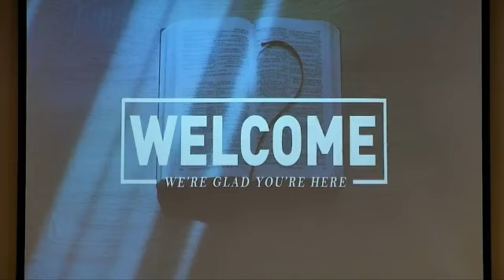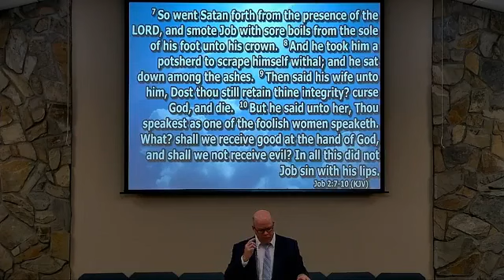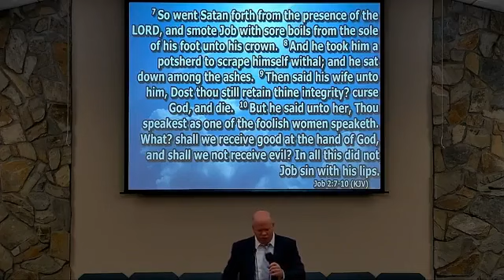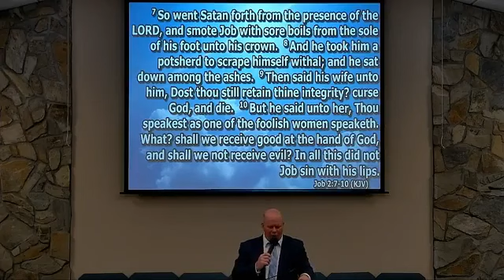Trusting God Through The Trials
Sunday Night February 11, 2024
Pastor Shelton